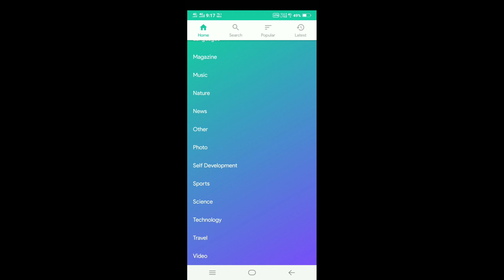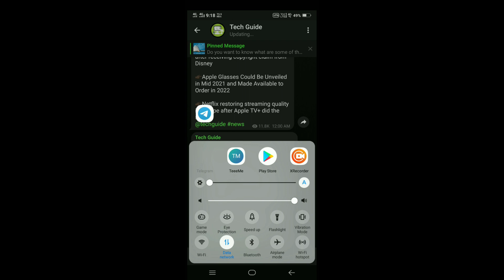telegram most or best highest popular id channels join kare group link channel list app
This Description is about .

Your Queries -
best telegram movie channel
how to join telegram group
movie telegram channel
paatal lok telegram
telegram best movie channel
telegram id
telegram movies group
telegram se movie download kaise karen

ref=aymt_homepage_panel&eid=ARAe23M9LRvIhgt7xyZ6yFfsU5KgRmc9s83ybBlRuHru8YNuND9Zg2-XAZioMn80kQ8gd818CoZFDKUS

telegram movie channel list,
telegram channel list,
telegram group kaise join kare,
telegram movie channel kaise join kare,
most popular telegram channel,
telegram channel list for movies,
how to join telegram channel,
telegram movie channel name,
telegram movie download channel,
best telegram channel,
telegram most popular channels,
telegram best highest popular channels,
popular channels join kare,
popular channels group link,
popular channel list,
telegram app,